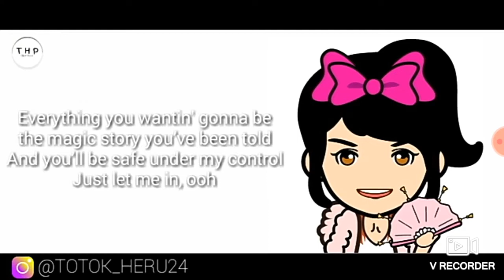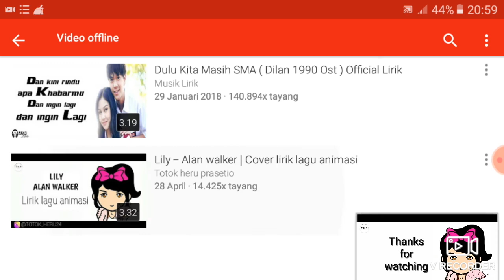lagu lili alan waljer lirik versi anima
yang nonton di suscraber and like